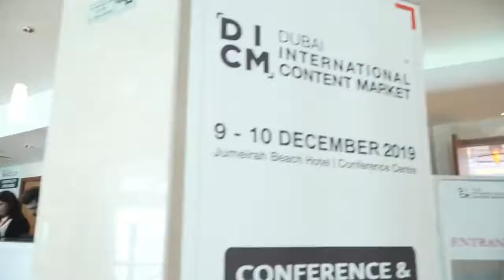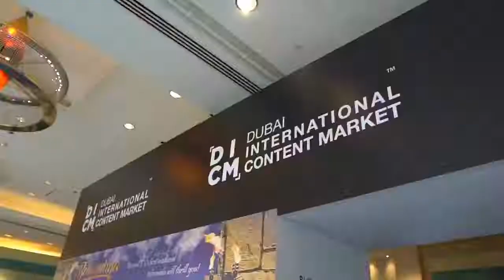DICM Webinar: Focus on MENA The Time is Now!